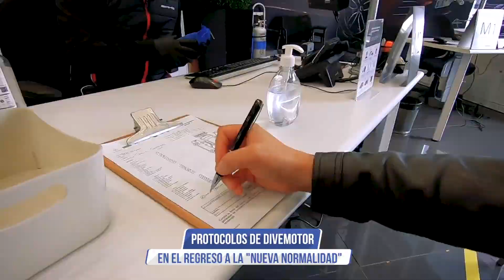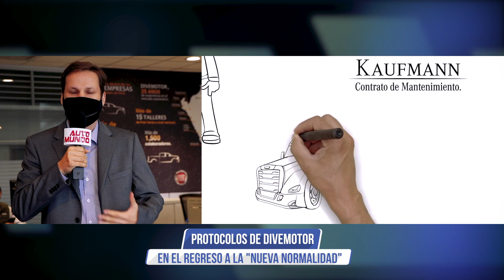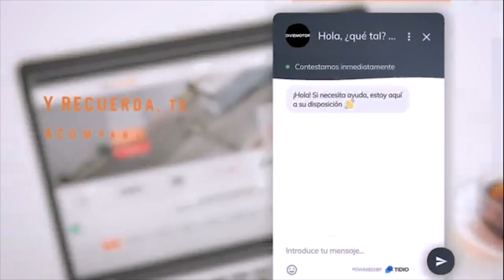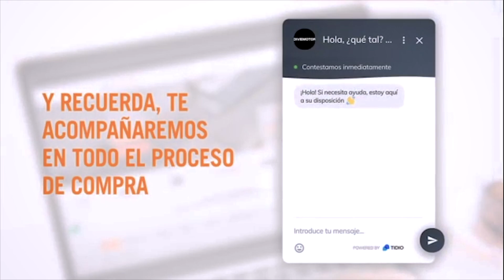Divemotor: Nuevos protocolos para la atención a nivel nacional